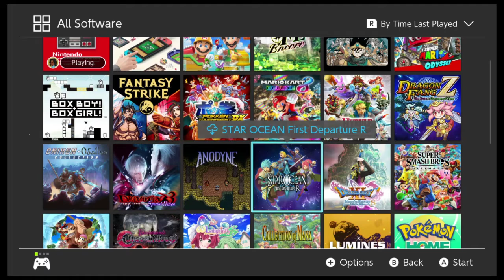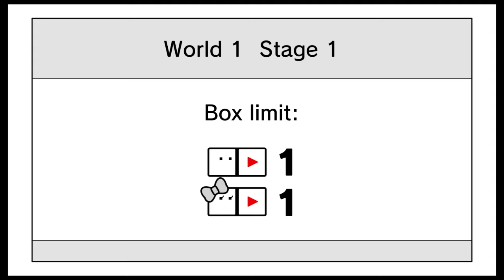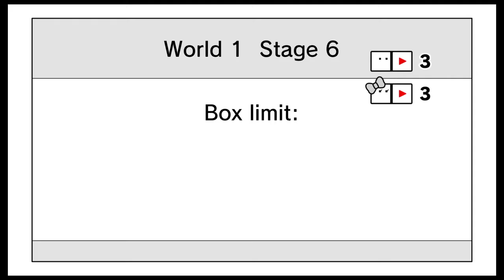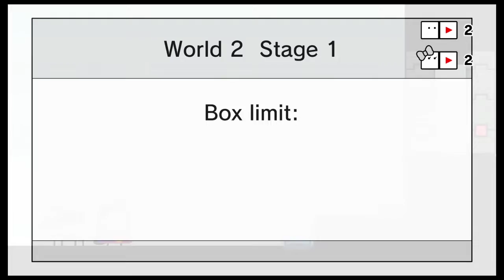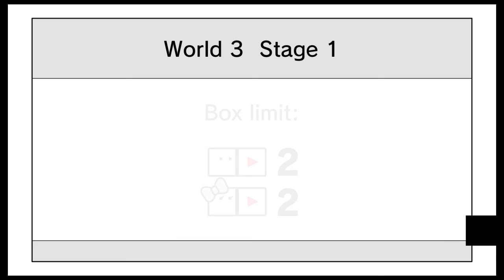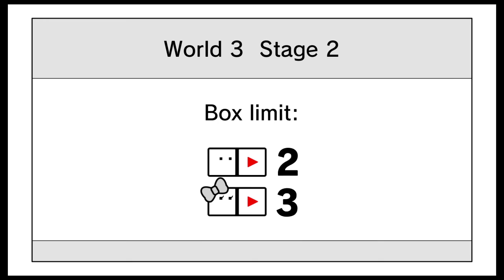Bardic's Breaktime 06/06/2020: Mario 3 and Box Boy + Box Girl